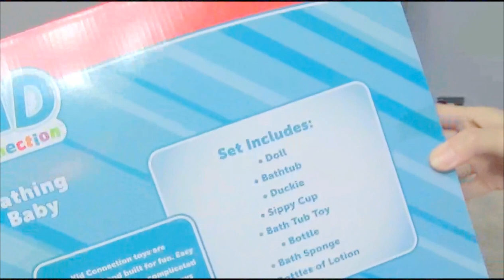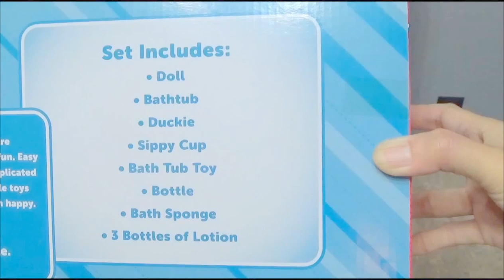Bathing Baby Playset Baby and Bath Playset,Playtime Baby bath tub,Baby taking a bath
Kid Connection Bathing Baby Playset | Bathing Baby Playset Baby and Bath Playset,Playtime Baby bath tub,Baby taking a bath

Your little one will love playing with the Kid Connection Bathing Baby. She can wash her baby doll in the included bathtub with accessories.

Playtime and Fun toys.Our channel is a family and kid-friendly  channel where a 3-year-old kid review toys for kids.Our kid loves toys so much and we decided to make videos of her having fun. Our daughter loves Disney Princess Majic clip, Disney princess toddler mini dolls, Daniel Tiger's neighborhood, Peppa pig, Mickey mouse,  Play-doh, Dora the explorer,Queen Elsa and Princess Anna, Shopkins,Minnie mouse, Hello kitty, Little pony, Barbie, Surprise eggs  and much more.